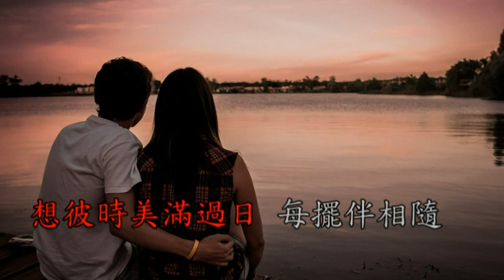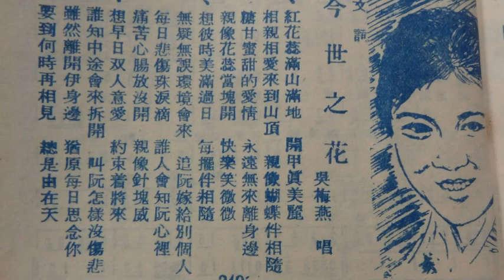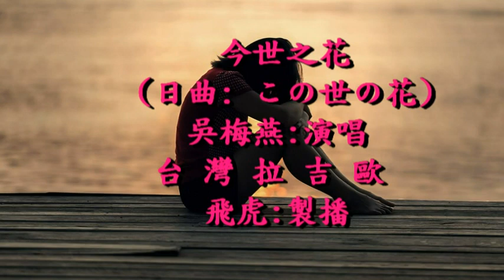吳梅燕 --- 今世之花 【日曲 : この世の花】( 台灣拉吉歐 飛虎的台語歌 )